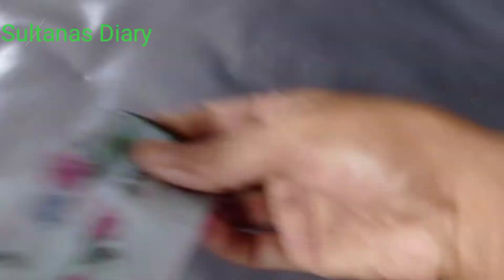(0 baby dress)খুব অল্প কাপড় দিয়ে বেবি ড্রেস কাটিং সেলাই । very easily making baby dress .